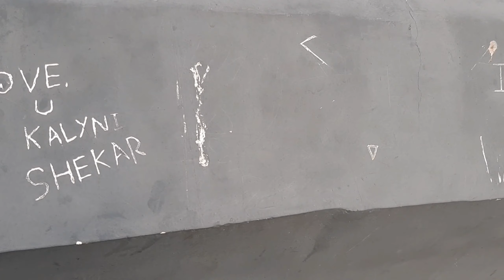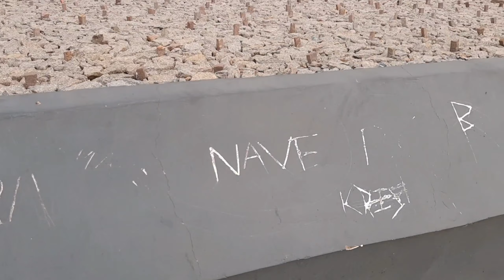Kondapochamma sagar reservoir part-2 | finally we went down...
Vlog 64

Hello friends. In this video sharing with you a travel vlog finally...a beautiful sunrise view.Hope you guys like the video..poora video dekhletey ho toh jaatey jaatey like button par jaroor press kardena.
Keep supporting.

In this channel we cover various things like my daily routine and my family activities.. also some times real talk on social and healthy lifestyle issues. Iam a good cook toh i share my recipes too.desi log..desi khaana..yahi hai zindagi ka khazaana. I hope you guys like these videos.

Thanks to all of you for all your love and support.

IMPORTANT NOTICE :
we will remove the video instantly.